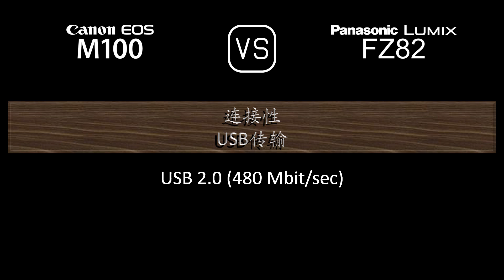Canon EOS M100 与 Panasonic Lumix FZ82 的规格比较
本视频是 Canon EOS M100 与 Panasonic Lumix FZ82 的功能概述和规格比较 (comparison of specifications)，希望对您有所启发。感谢您的支持。

00:24 推出
00:32 机身
00:41 传感器
01:05 图片
01:21 光学与对焦
02:10 屏幕
02:30 取景器
02:46 摄影功能
03:47 录像功能
04:04 贮存
04:08 连接性
04:36 物理特性
04:56 杂项